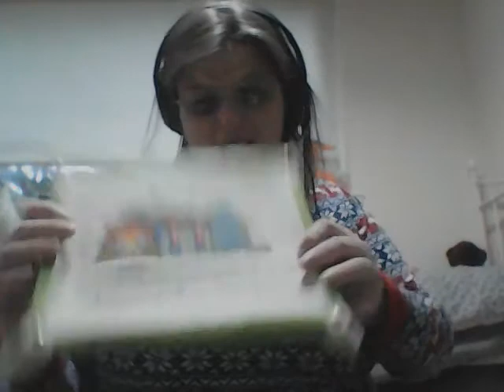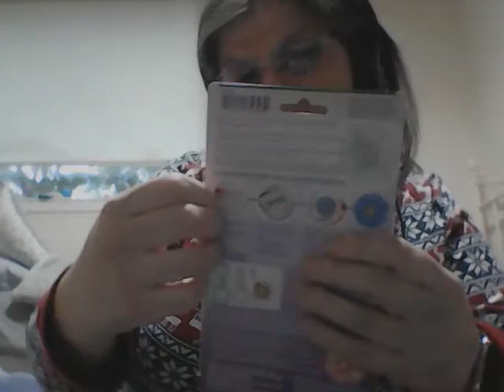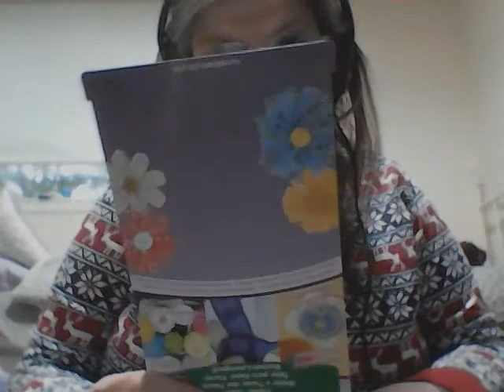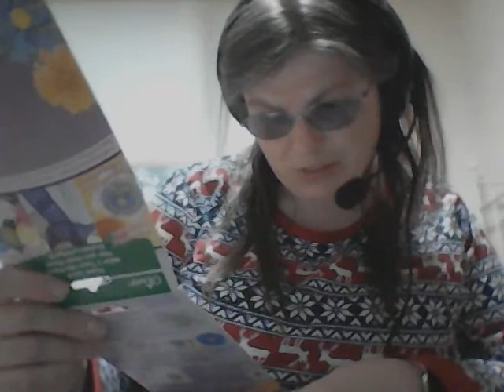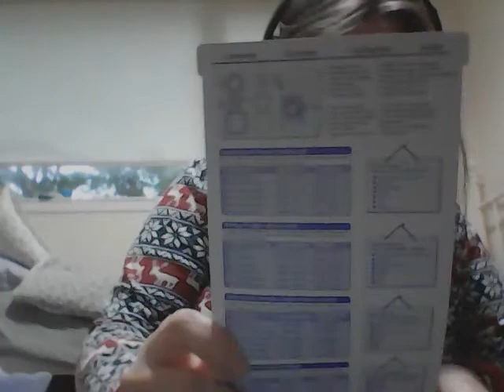KosStitcher's Flosstube 95b - More Flower Looms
Hopefully I'm done buying looms...